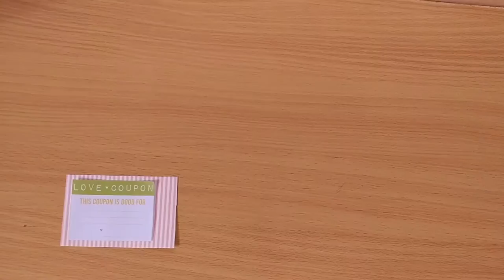How to Show Love to your Boyfriend / Girlfriend | 5 Love Languages | Lolly Isabel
DO YOU KNOW YOUR LOVE LANGUAGE? Yes! There's not one, not two, but five different languages of love. You might be communicating with your partner in the wrong way!

Take the test to find out what your love language is

In this video, I shared different gift ideas for every love language. Simple, inexpensive and do it yourself!

My love language is WORDS OF AFFIRMATION. What's yours? comment it down below and let's talk about looooove ;)

💋 Lolly

C O M E  F O L L O W  M E :

T W I T T E R
S N A P C H A T : @lollyisabel